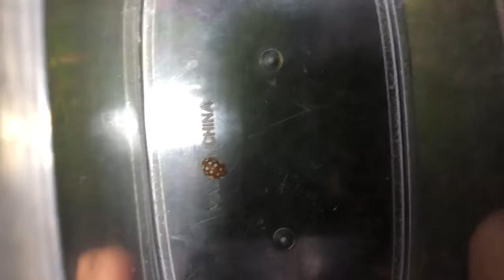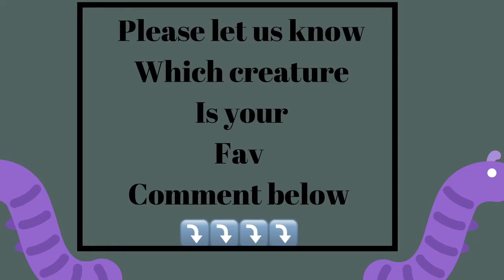First night hunt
Night time bug hunt